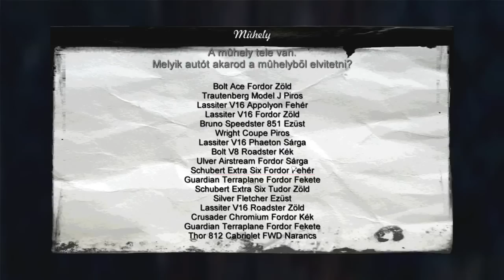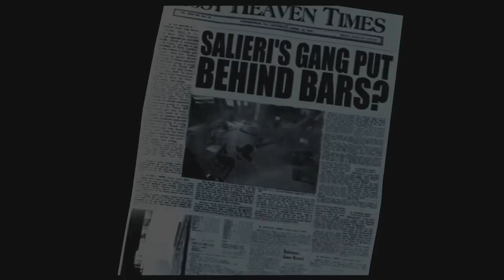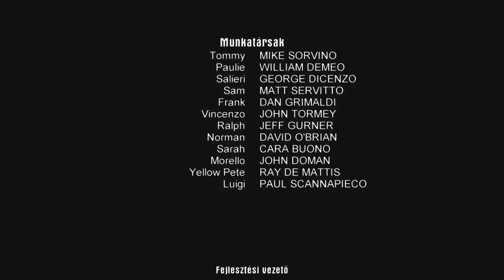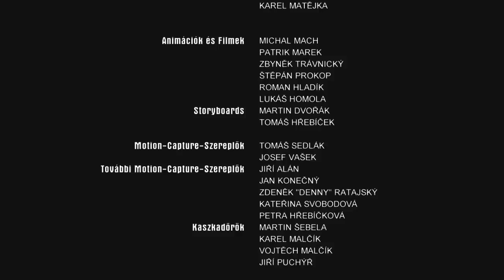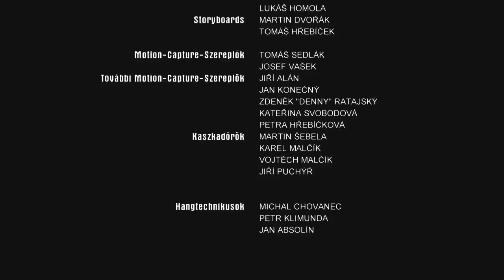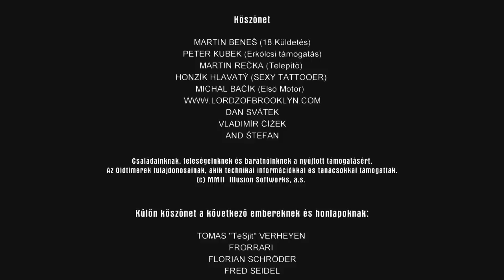Mafia végigjátszás 18. - A művészet halála (finálé)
Mafia végigjátszás magyar kommentárral PC-n. A billentyűzetnél OC, vendégszereplők: Edward, Ferox88 és Korpyat.